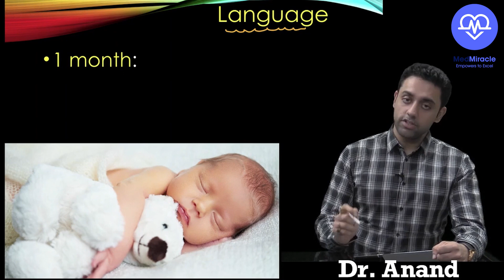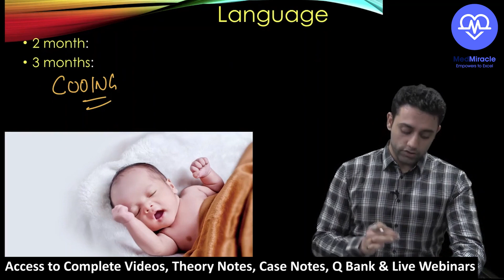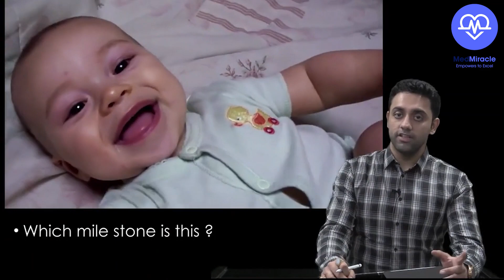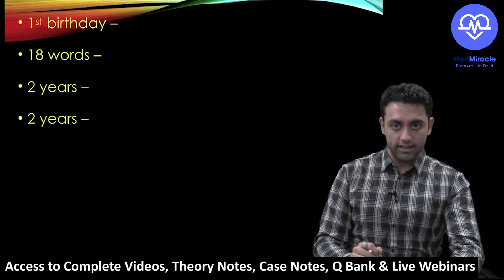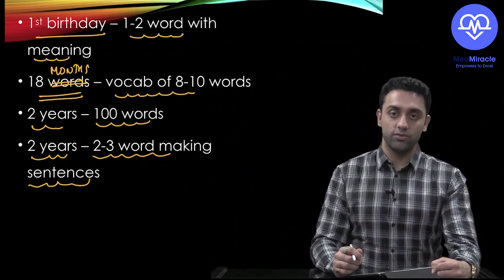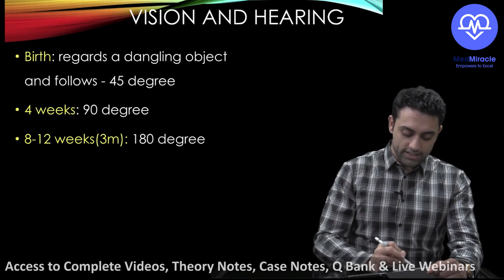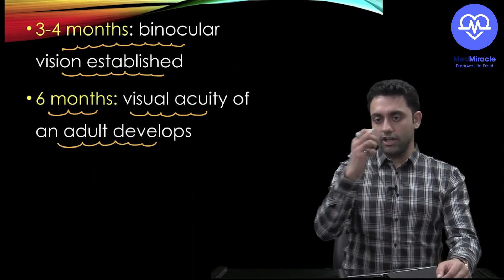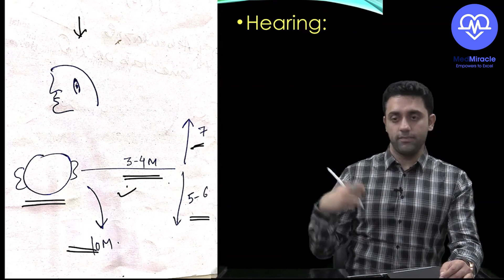Language, Vision and Hearing Mile stones by Dr. Anand Bhatia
This lecture emphasis on Language, Vision and Hearing milestone and recent AIIMS Pattern question.
Happy Learning

To watch this complete video ,

For Special Discount
Apply Code : MMDRANANDPEDS